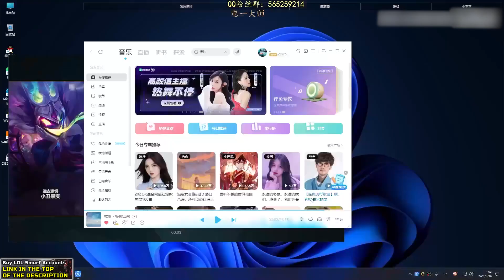Rank 1 Volibear : This Guy is a MONSTER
❤  Jungle Game plays : @JunglerGap
❤  TopLane Game plays : @TheAlexJonesShowFan
❤  Midlane Game plays : @cnsupermid